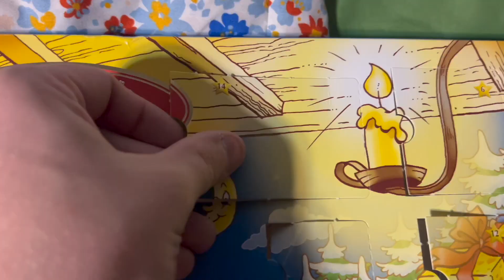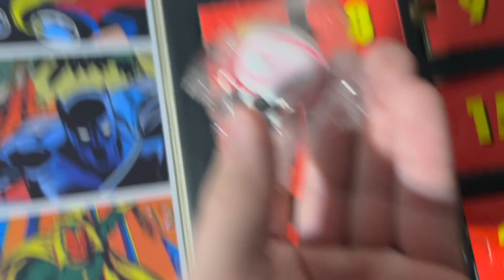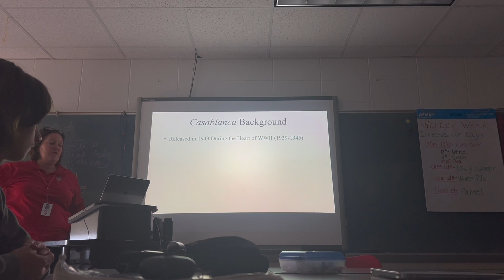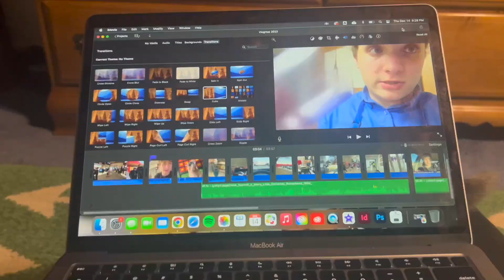Vlogmas 2023//December 14th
Hey I Am Sorry For Being Behind I Am Trying To Catch Up. But Today Is A School Day And Off Of Work Day. We Get Some Baking Done And Then Interview Parker About Some Questions. We Then Finish Out The Day By Going To Hyvee For Snacks And Some Gaming And Movie.

I am Marz I am a 18 year old boy making my way up to the big leagues of youtube, I am a boy who loves to go on vacations to Disneyland and Universal Studios, I vlog as many things I can! I record and edit my videos the best I can for you guys! So I hope you enjoy my videos, talk to you later!